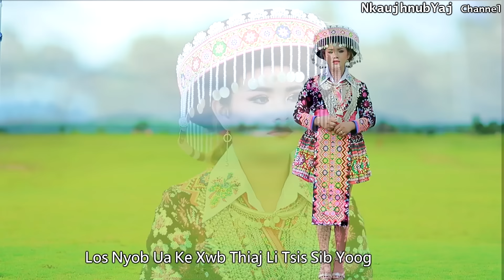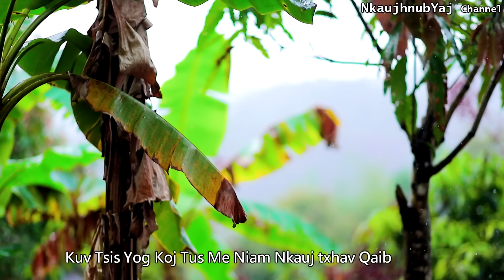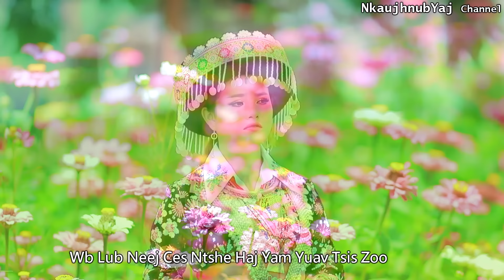koj ce yog luag qub txiv - Nkaujhnub yaj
pab mu caum mloog rau kuv thiab os cov me hlub ua tsaug ntau os
txwv g pub nej muab rub mu tso hauv facebook los yog nej tshooj youtube yog g taubkev tso cai los ntawm kuv ua tsaug